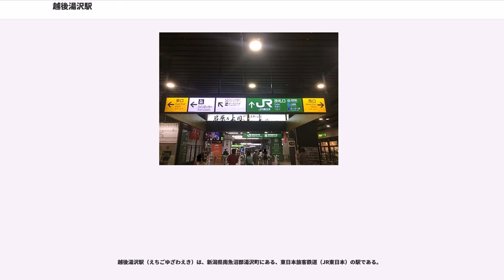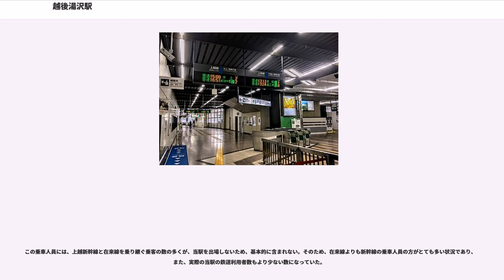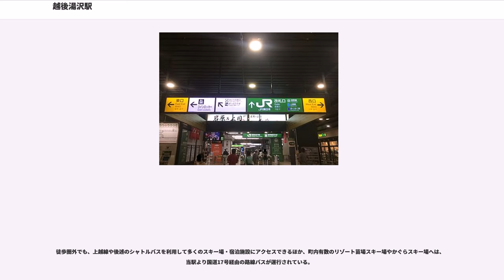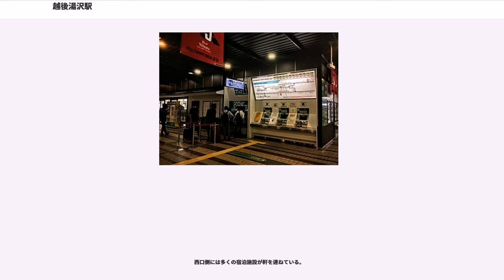越後湯沢駅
越後湯沢駅（えちごゆざわえき）は、新潟県南魚沼郡湯沢町にある、東日本旅客鉄道（JR東日本）の駅である。

当駅には上越新幹線と在来線の上越線・ほくほく線が乗り入れている。

上越新幹線については、当駅からガーラ湯沢駅への支線が分岐している。これは元々保線基地への引き込み線だったものを、ガーラ湯沢スキー場へのアクセス路線として旅客化したもので、スキーシーズンのみの営業である。上越新幹線の列車が乗り入れるが、法律上は上越線の支線であり在来線として扱われる。全区間普通列車のない区間となるが、特急料金不要の特例は適用されない。

また、上越線六日町駅を起点とする北越急行ほくほく線から、快速・普通列車の大半と超快速列車「スノーラビット」が上越線経由で当駅まで直通している。2015年3月13日までは、ほくほく線経由で北陸方面への特急「はくたか」号が運転されていた。

事務管理コードは▲301209。

新幹線は高架（駅舎3階）に中央に通過線2本を挟んだ島式ホーム2面4線・在来線は地上に島式ホーム2面4線と単式ホーム1面1線を持つ。雪害対策のため構内を屋根で囲まれている新幹線ホームは16両対応である。

丘陵地の東斜面に駅舎があるため、東口側は橋上駅舎、新幹線ホーム下の西口は2階建ての高架駅という変則構造になっている。

当駅は直営駅（駅長配置）であり、地区管理駅として上越線の土樽駅 - 北堀之内駅間の各駅（直営の浦佐駅除く）および只見線の大白川駅 - 藪神駅間の各駅を管理している。

駅構内には、みどりの窓口・指定席券売機・タッチパネル式自動券売機・待合室・NewDays（駅入口・新幹線コンコース内）・駅弁屋・立食いそば店などがある。

自動改札機は新幹線改札口と在来線の新幹線のりかえ改札口にのみ設置されており、在来線改札口に限り有人改札となっている。

なお当駅はJR東日本のICカード「Suica」のサービスエリア外となっており、上越線ではSuicaおよび相互利用サービス対象のICカードは利用できない。

また上越新幹線では全線で「モバイルSuica特急券」のサービスが利用できる一方、Suica定期券については上毛高原駅 - 長岡駅間はサービスエリア外となっており、当駅発着のFREX定期券は磁気券で発行される。

改札口など駅構内数ヶ所に自動体外式除細動器(AED)が設置されている。

駅ビル「CoCoLo湯沢」のフロア構成は西口駅舎2階の1フロアのみで、改札外コンコース部の「がんぎどおり」には土産品店・惣菜店・食べ歩き横丁（レストラン）・観光案内所などが軒を連ねる。

コンコース北側に所在する本館フロアは新潟県の名産のひとつである日本酒をメインテーマにした商業施設「ぽんしゅ館」が主要テナントで、県内各地の酒蔵から取り寄せた日本酒や、南魚沼地方の名産品を中心とした県内各地の土産物などが陳列されている。

また飲食コーナーや「ていすてぃんぐGALLERY越乃室」（日本酒試飲コーナー）のほか、越後湯沢温泉の源泉に日本酒を加えたものが使用されている入浴施設「酒風呂 湯の沢」がある。

かつては石打駅でも駅弁を販売していた川岳軒（在来線コンコース売店）の駅弁が購入できる。

また、2007年（平成19年）には歌手の香田晋が、歌曲「越後湯沢駅」を発売し、この歌にちなんで、香田が駅弁の「林道かまめし」の制作を手がけた。

2000年度以降、3,000人前後で推移しており、2017年度の1日平均乗車人員は3,059人である。

この乗車人員には、上越新幹線と在来線を乗り継ぐ乗客の数の多くが、当駅を出場しないため、基本的に含まれない。そのため、在来線よりも新幹線の乗車人員の方がとても多い状況であり、また、実際の当駅の鉄道利用者数もより少ない数になっていた。

2015年3月14日に北陸新幹線の長野駅 - 金沢駅間が延伸開業し、その前日13日の運転をもって特急「はくたか」号の運行が終了した。これにより、関東と北陸地方との連絡駅としての役割を事実上終えたため、2015年度の新幹線の乗車人員は前年度と比べて5割以上減少している。

周辺は越後湯沢温泉を抱える温泉街の中心地で、旅館・ホテル・マンションが立地する。東口側にはバブル経済期に建設されたリゾートに特化する高層マンションが...